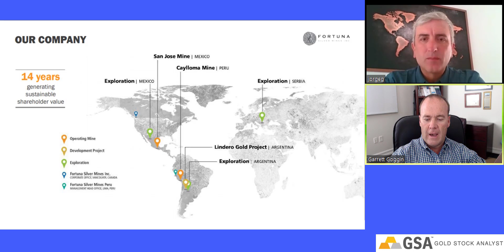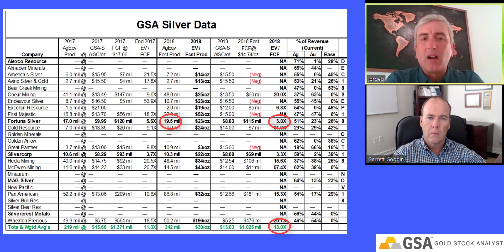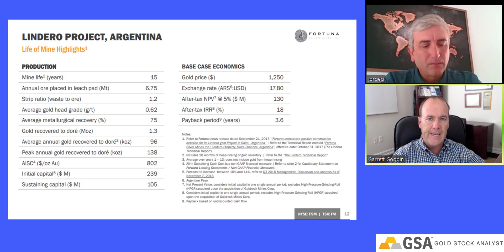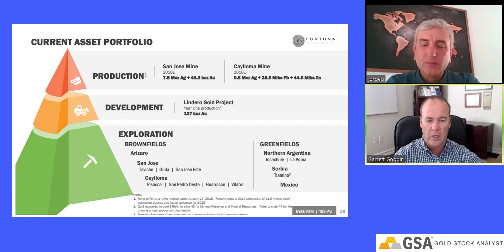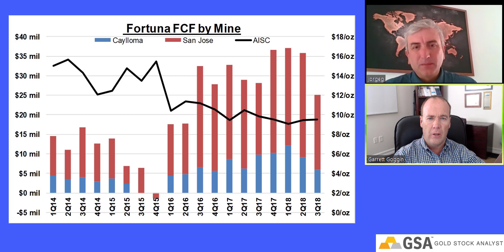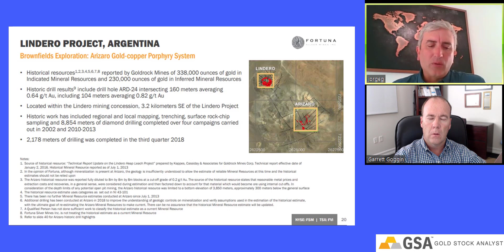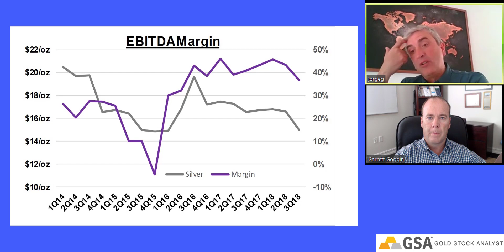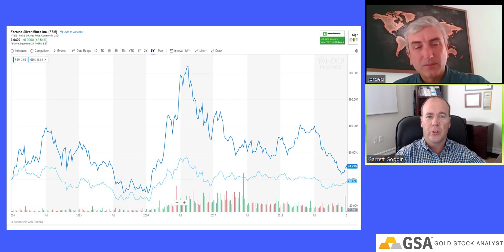Fortuna Silver: Best operator selling at large discount.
CEO Jorge Ganoza joins us. Most consistent FCF producer in Mining trading at half industry multiple. New Gold project Lindero should increase prod 2H19.